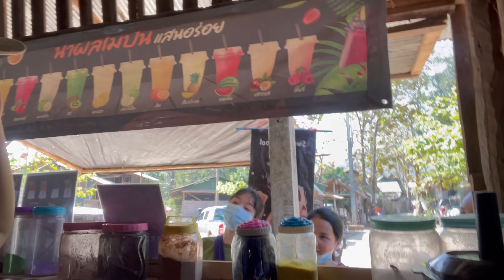No Valentine no problem / No eyebrows no problem 😩💔